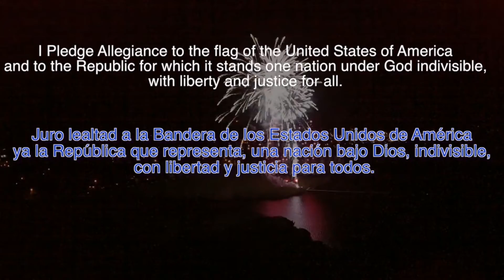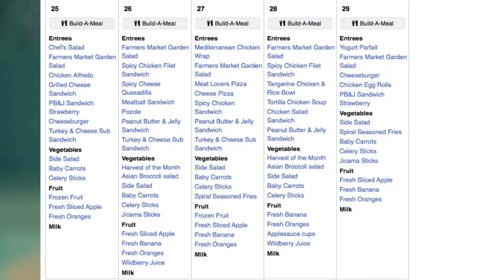Monday March 25th, 2019 - Peer Resource segment on Antoine L.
It's a sad day at the Islands with the news about our beloved campus supervisor, Antoine. Please teachers have your students watch as Peer Resource shares a powerful message of how you can show him and his family your appreciation. We love you Antoine!